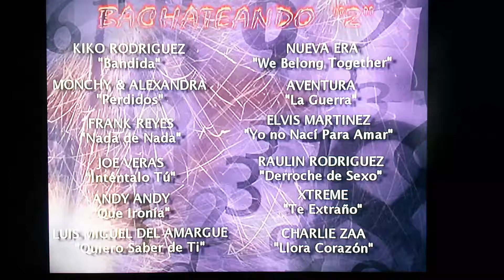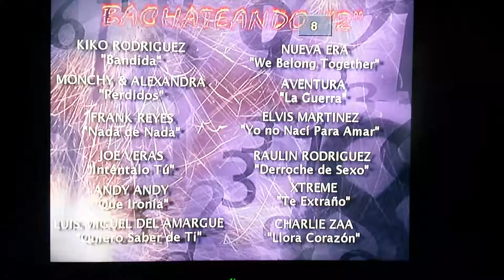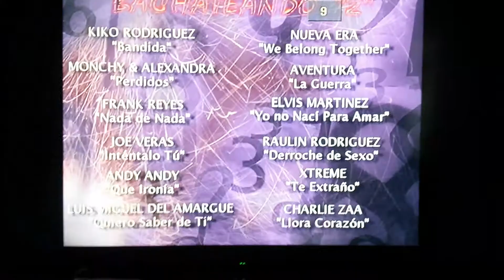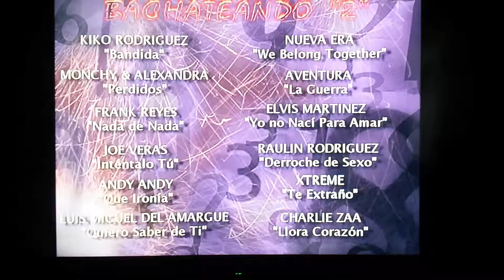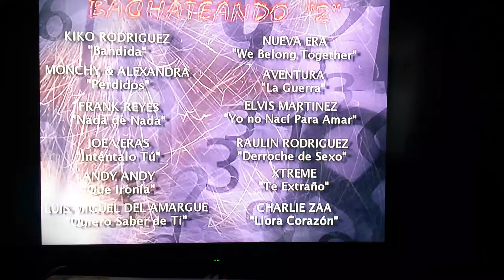dvd bachateando 2 charlie zaa y varios artistas